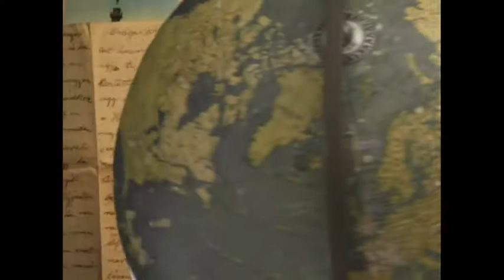Tanzania ngorongoro ottobre 2009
Video realizzato durante un viaggio in Tanzania riprese di Piedtro della Maggesa, editing Tony Lamanna